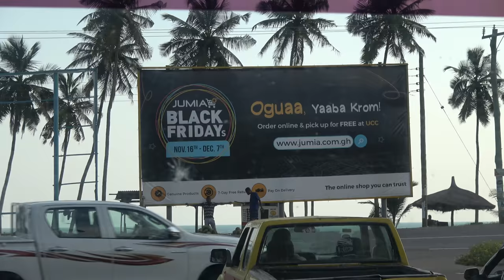Driving Through the University of Cape Coast - Ghana Nov 2018 Tour